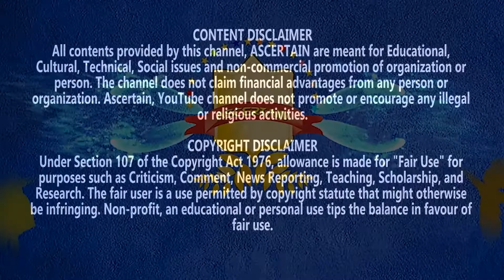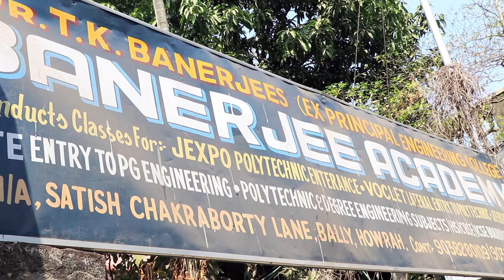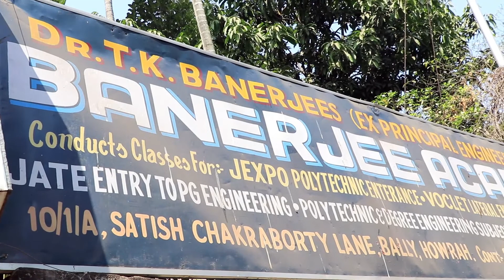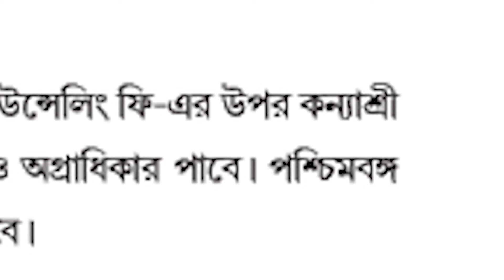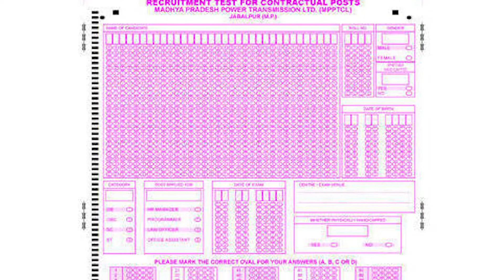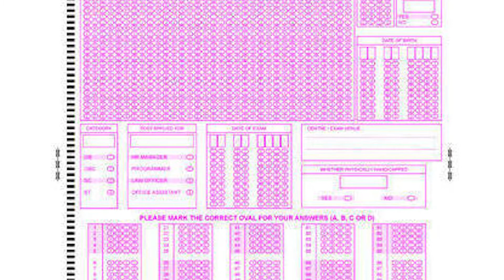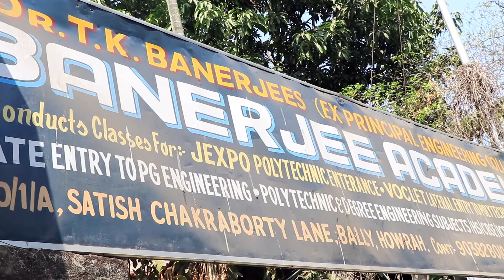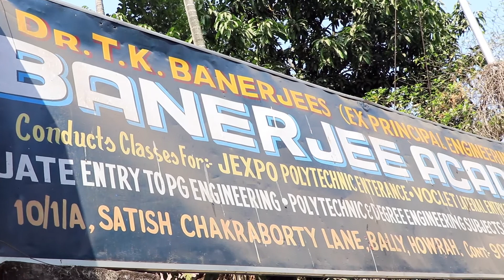JEXPO Preparation, Mandatory examination guidelines for Polytechnic college admission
Ascertain 51: This is a non-commercial production and designed voluntarily to help and guide students those who are going to appear in Joint Entrance Examination for Polytechnic Admission 2020 or JEXPO 2020.

We are thankful to Dr TK Bandhyopadhay for giving us time to clarify many important issues related to JEXPO 2020 and Payel Roy, Humanities teacher for hosting the interview.

We have discussed on Jexpo syllabus, Jexpo examination guidelines, Kanyasree scheme benefits for JEXPO 2020, JEXPO online form fill up 2020, Polytechnic College admission procedure and hostel accommodation etc.

Important web links:
A) WEST BENGAL STATE COUNCIL OF TECHNICAL & VOCATIONAL EDUCATION AND SKILL DEVELOPMENT

B) WEST BENGAL STATE COUNCIL OF TECHNICAL &
VOCATIONAL EDUCATION AND SKILL DEVELOPMENT

C) ONLINE FORM 2020 || ONLINE FORM FILL-UP OF JEXPO / VOCLET

Courtesy:
A) Dr. T.K. Bandhyopadhay, CEO, Banerjee Academy,
Ex-Principal of Government Polytechnic Colleges,
B) Payel Roy, Teacher, Humanities, (Anchor)
C) Partha Das, Intro GFX
D) Kunal Chakraborty, Editing Advice
E) Tapas Chakraborty, Content Advice

nine two three zero six eight six seven three nine